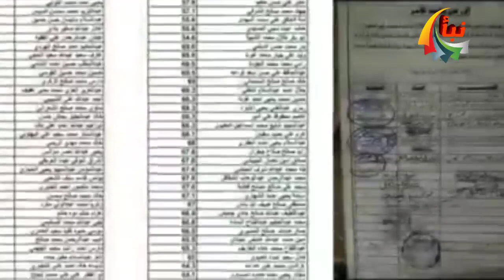لن تصدق ماذا فعل مجموعة من الشباب داخل إحدى مقابر صنعاء شاهد بالفيديو !!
لن تصدق ماذا فعل مجموعة من الشباب داخل إحدى مقابر العاصمة صنعاء نشاهد الفيديو
تفاصيل الخبر
ابتكر عدد من الشباب المظلومين ، طريقة جديدة للإحتجاج ، على قرار تعسفي في العاصمة صنعاء .
وذهب الشباب الذين استبعدوا من معهد القضاء رغم تفوقهم في اختبارات القبول إلى إحدى مقابر العاصمة صنعاء  لدفن أحلامهم ، بحسب مقطع فيديو نشره البرلماني أحمد سيف حاشد على حسابه في فيسبوك وشاركه حيروت الإخباري .
وكان معهد القضاء في العاصمة صنعاء قد استبعد الطلاب المتفوقين في اختبارات القبول للعام الجاري وأحل عددا من الراسبين بديلاً عنهم .
تجدر الإشارة إلى أن فساد قرار معهد القضاء باستبعاد الناجحين واحلال الراسبين لم يستثن من حصل على المرتبة الأولى في الإختبارات التجريبية للمعهد الطالب ” صلاح أبو لحوم ” وكان أيضاً الأول على دفعته في كلية الشريعة والقانون جرى استبعاده ، في خطوة قوبلت بسخط واسع من قبل أكاديميين ومحامين وطلاب وناشطين .